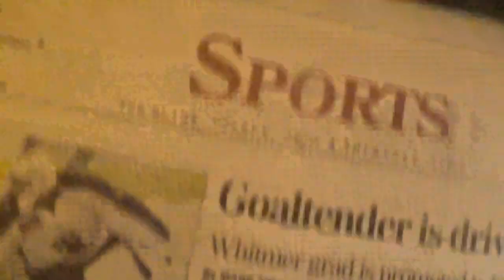putting the thursday blade papers together